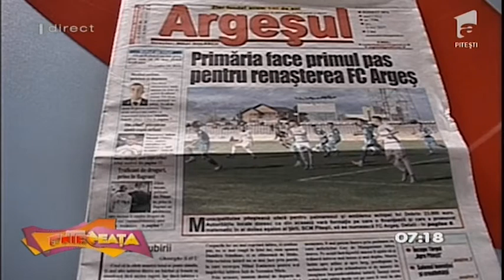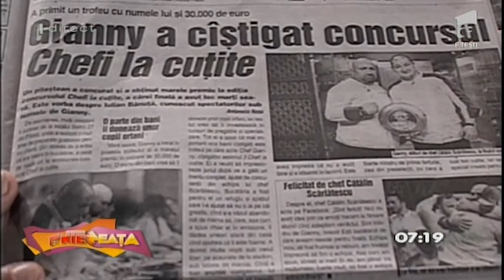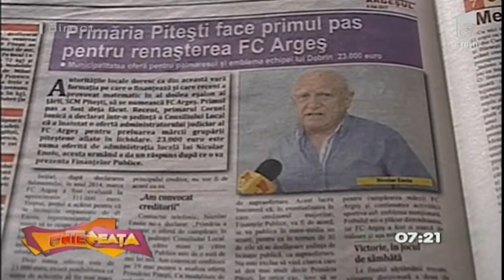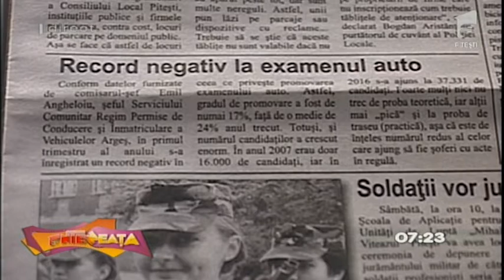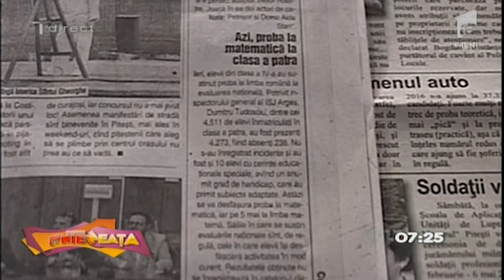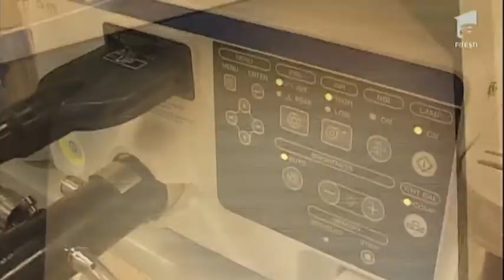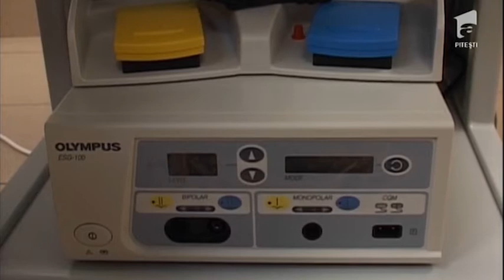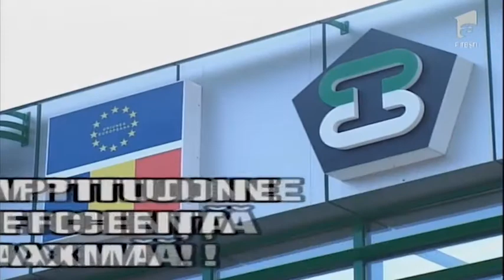AnteNeata 04 05 2017